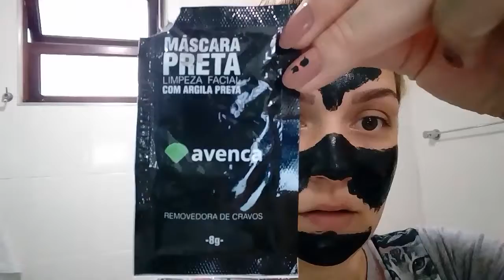Resenha Máscara Preta (Tira cravos)